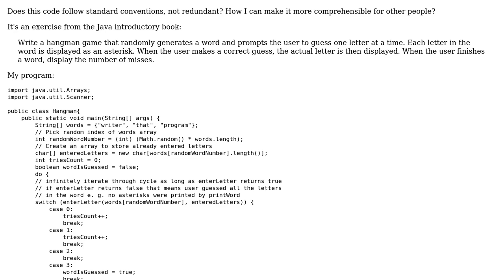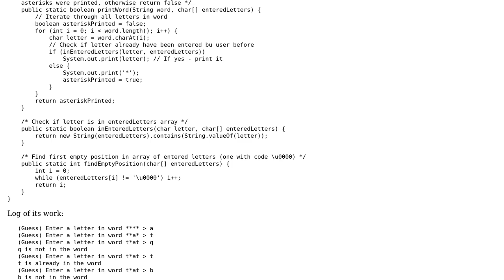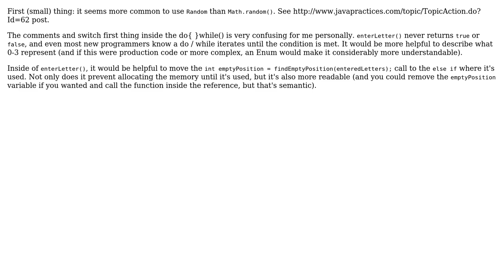Code Review: Very simple Hangman game (2 Solutions!!)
Code Review: Very simple Hangman game

With thanks & praise to God, and with thanks to the many people who have made this project possible! | Content (except music & images) licensed under CC BY-SA | Music | Images & others | With thanks to user nattyddubbs user Jamal user dev_feed user Alexander and the Stack Exchange Network Trademarks are property of their respective owners. You are responsible for your own actions.